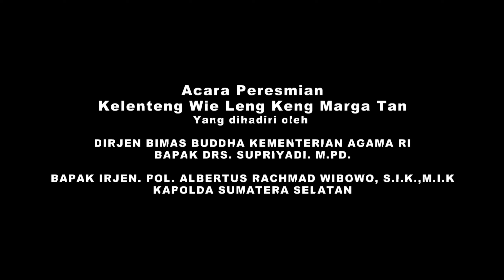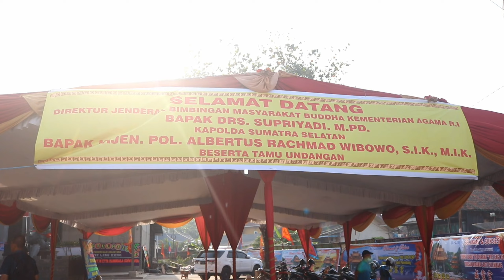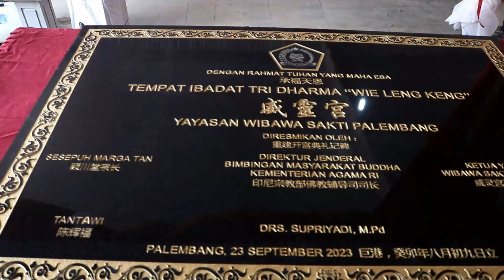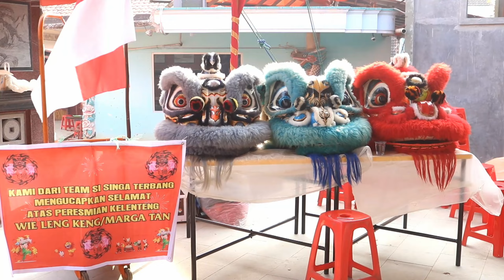( Part 3) Acara Peresmian Kelenteng Wie Leng Keng Marga Tan Palembang